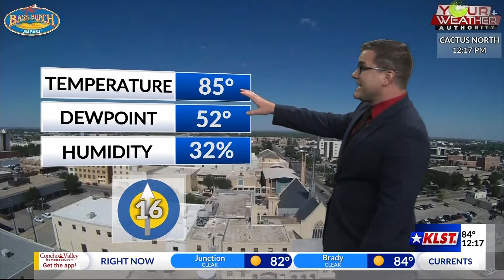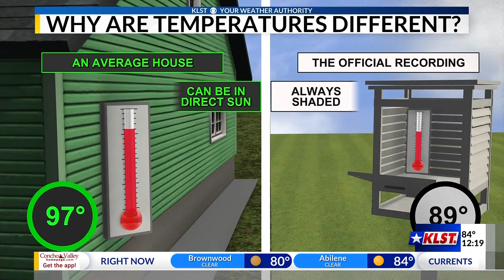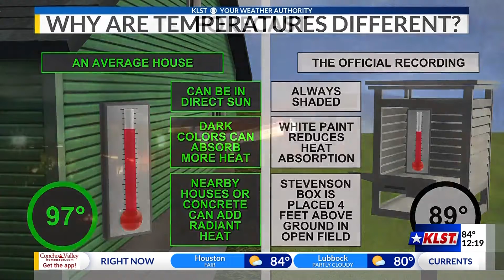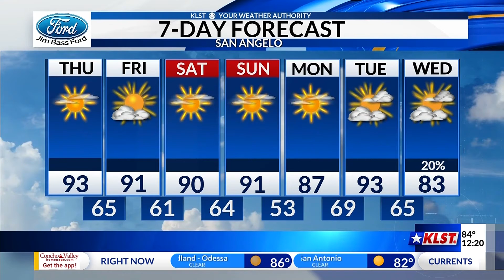KLST Afternoon Forecast: Thursday, October 7th